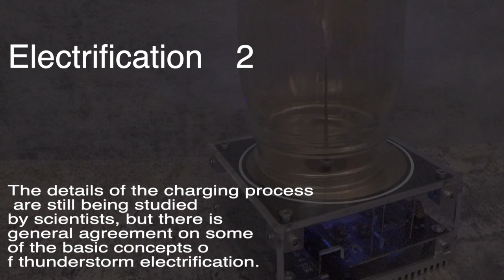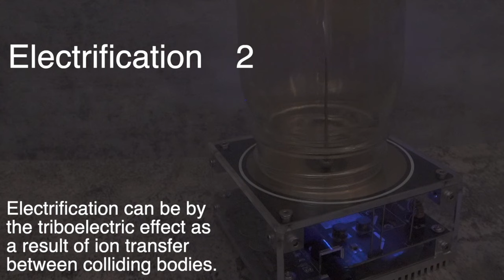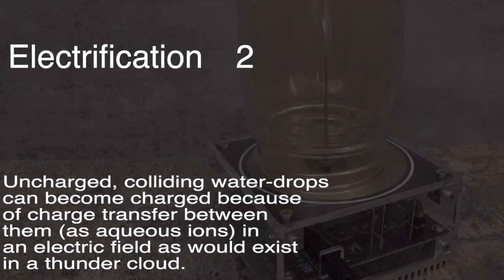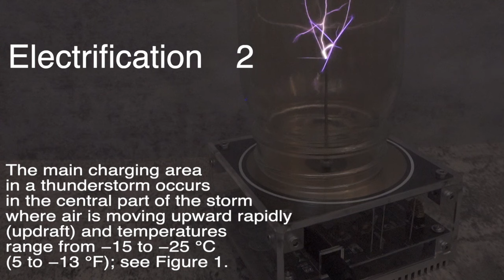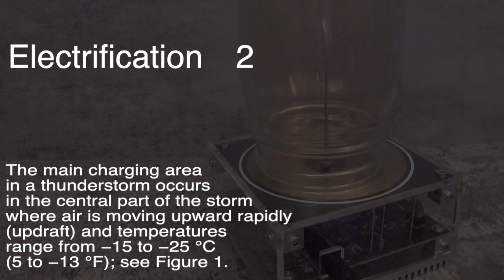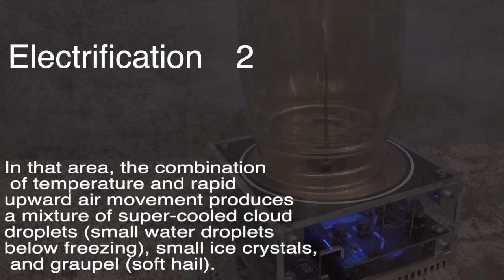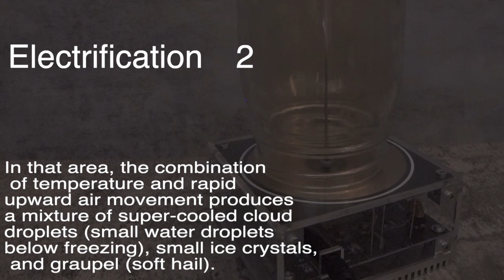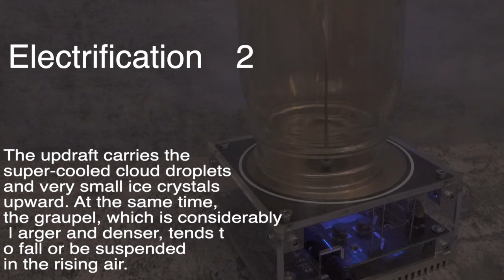Electrification Details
It's a channel playing with a Tesla coil.